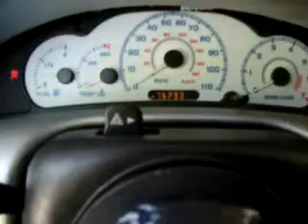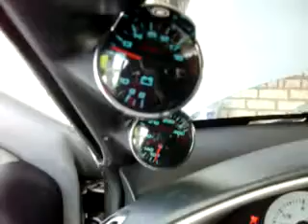Cavalier Z24 2001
Partes del Cavalier